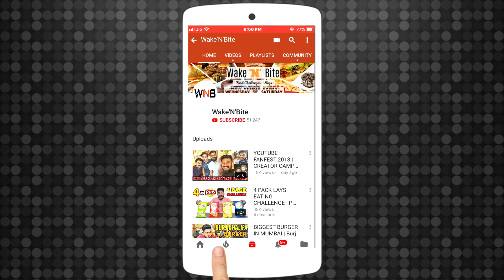VILLAGE STYLE FULL CHICKEN EATING CHALLENGE | MASALA TANDOORI FULL CHICKEN COMPETITION (Ep-345)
(SECOND CHANNEL)

In this video, we tried to do the VILLAGE STYLE FULL CHICKEN Challenge. Also, do comment down your ideas for our next challenge so that we keep on entertaining you all.